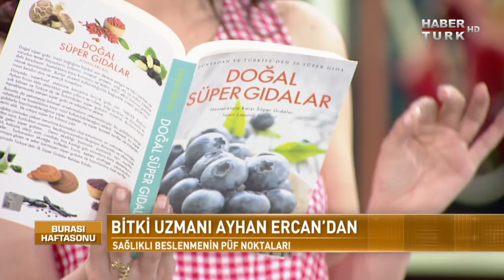Burası Haftasonu - 4 Haziran 2017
Kilo almaya, bağırsak problemlerine, alerjik rahatsızlıklara karşı bitkisel tarifleriyle Tıbbi ve Aromatik Bitkiler Uzmanı Ayhan Ercan, Burası Haftasonu’nda sizleri bekliyor.

Yeni projeleri ve aile hayatı üzerine keyifli sohbetiyle ünlü sunucu Gül Gölge Saygı, Oylum Talu’ya konuk oluyor.

Uzaydaki gelişmeler, UFO’lar ve dünya dışı varlıklara dair merak edilenleri konuşmak üzere Uzay Bilimleri Araştırmacısı Haktan Akdoğan, Burası Haftasonu’nda!